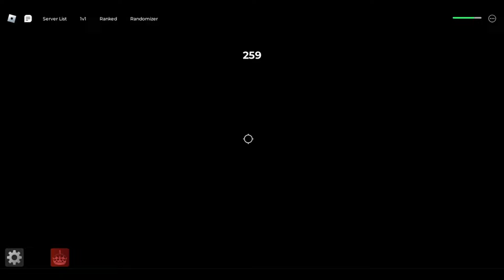[Sakura Stand] Red Mist 1v1's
This time it will be abit lesser 1v1 due to corrupted amount of clips that I have got and some audio problem and some low frame video
Ngl most of the server r laggy as hell
Red Mist is overall decent I guess